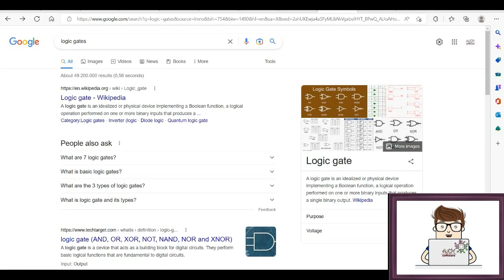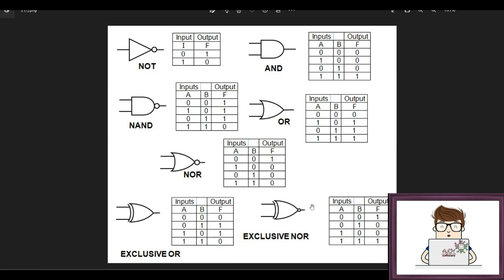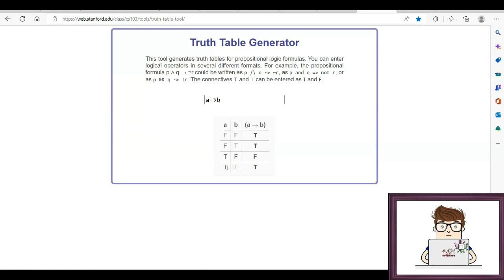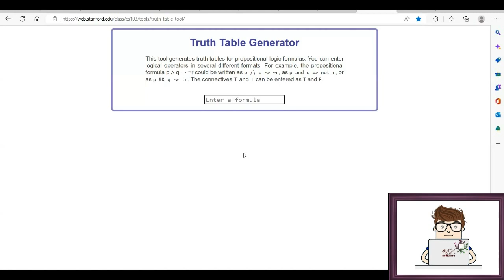Electronics and Electricity - Lesson 2 - Logic Gates || الإلكترونيات والكهرباء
Electronics and Electricity - Lesson 2 -  Logic Gates

Electricity is the set of physical phenomena associated with the presence and motion of matter that has a property of electric charge. Electricity is related to magnetism, both being part of the phenomenon of electromagnetism, as described by Maxwell's equations.

The term Electrical deals with the flow of electrical power or charge, whereas electronics deals with the flow of electrons. There is only a minute difference between electrical and electronics, and both of them more or less deal with electricity.

A logic gate is an idealized or physical device implementing a Boolean function, a logical operation performed on one or more binary inputs that produces a single binary output.

An electronic circuit is composed of individual electronic components, such as resistors, transistors, capacitors, inductors and diodes, connected by conductive wires or traces through which electric current can flow. It is a type of electrical circuit and to be referred to as electronic, rather than electrical, generally at least one active component must be present. The combination of components and wires allows various simple and complex operations to be performed: signals can be amplified, computations can be performed, and data can be moved from one place to another.

Edison simulator is a unique new learning environment for electricity and electronics. Teachers and students can use multimedia screens, virtual instruments, sound, and animation to create, test, and safely repair circuits. Real-time 3D graphics and lifelike 3D components will captivate your students as they build circuits in the real 3D world. Edison also comes with over 100 experiments and problems that teachers and students can use immediately.

Circuits can be constructed of discrete components connected by individual pieces of wire, but today it is much more common to create interconnections by photolithographic techniques on a laminated substrate (a printed circuit board or PCB) and solder the components to these interconnections to create a finished circuit. In an integrated circuit or IC, the components and interconnections are formed on the same substrate, typically a semiconductor such as doped silicon or (less commonly) gallium arsenide.

الإلكترونيات والكهرباء - الدرس الثاني - البوابات المنطقية

الكهرباء هي مجموعة الظواهر الفيزيائية المرتبطة بوجود وحركة المادة التي لها خاصية الشحنة الكهربائية. ترتبط الكهرباء بالمغناطيسية ، وكلاهما جزء من ظاهرة الكهرومغناطيسية ، كما وصفتها معادلات ماكسويل.

يتعامل مصطلح الكهرباء مع تدفق الطاقة أو الشحنات الكهربائية ، بينما تتعامل الإلكترونيات مع تدفق الإلكترونات. لا يوجد سوى فرق بسيط بين الأجهزة الكهربائية والإلكترونية ، وكلاهما يتعامل بشكل أو بآخر مع الكهرباء.

البوابة المنطقية هي جهاز مثالي أو مادي ينفذ وظيفة منطقية ، وهي عملية منطقية يتم إجراؤها على واحد أو أكثر من المدخلات الثنائية التي تنتج مخرجات ثنائية واحدة.

تتكون الدائرة الإلكترونية من مكونات إلكترونية فردية ، مثل المقاومات والترانزستورات والمكثفات والمحاثات والصمامات الثنائية ، متصلة بأسلاك موصلة أو آثار يمكن أن يتدفق من خلالها التيار الكهربائي. إنه نوع من الدوائر الكهربائية ويشار إليه على أنه إلكتروني ، وليس كهربائي ، بشكل عام يجب أن يكون هناك مكون نشط واحد على الأقل. يسمح الجمع بين المكونات والأسلاك بإجراء العديد من العمليات البسيطة والمعقدة: يمكن تضخيم الإشارات وإجراء العمليات الحسابية ونقل البيانات من مكان إلى آخر.

يعد المحاكي أديسون بيئة تعليمية جديدة فريدة للكهرباء والإلكترونيات. يمكن للمدرسين والطلاب استخدام شاشات الوسائط المتعددة والأدوات الافتراضية والصوت والرسوم المتحركة لإنشاء الدوائر واختبارها وإصلاحها بأمان. ستأسر الرسومات ثلاثية الأبعاد في الوقت الفعلي والمكونات ثلاثية الأبعاد النابضة بالحياة طلابك أثناء قيامهم ببناء دوائر في العالم ثلاثي الأبعاد الحقيقي. يأتي أديسون أيضًا مع أكثر من 100 تجربة ومشكلة يمكن للمدرسين والطلاب استخدامها على الفور.

يمكن إنشاء الدوائر من مكونات منفصلة متصلة بواسطة قطع فردية من الأسلاك ، ولكن أصبح من الشائع اليوم إنشاء روابط بينية بواسطة تقنيات الطباعة الحجرية الضوئية على ركيزة مغلفة (لوحة دوائر مطبوعة أو بي سي بي) ولحام المكونات بهذه التوصيلات البينية لإنشاء نهاية نهائية. دائرة كهربائية. في الدائرة المتكاملة أو آي سي ، تتشكل المكونات والوصلات البينية على نفس الركيزة ، وعادة ما تكون أشباه الموصلات مثل السيليكون المخدر أو زرنيخيد الغاليوم (أقل شيوعًا).